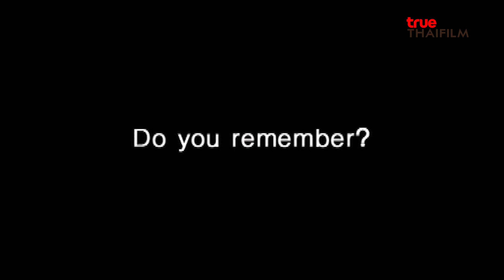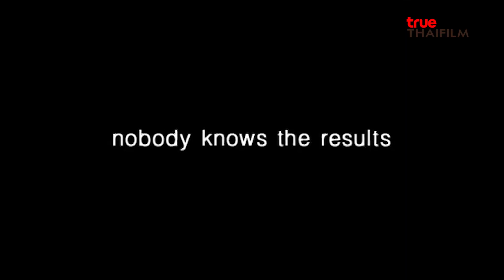🤪 TrueVisions มีแต่เรื่อง "FINAL SCORE 365 วัน ตามติดชีวิตเด็กเอ็นท์"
ภาพยนตร์แนวสารคดีเกี่ยวกับเรื่องราวมิตรภาพและความฝัน ของการเตรียมตัวสอบเข้ามหาวิทยาลัยของเด็กนักเรียนมัธยมสี่คนในปี พ.ศ. 2548

รับชมเต็มๆ ได้ในวันเสาร์ที่ 20 พฤษภาคม เวลา 17.40 น.
ทางช่อง True Thai Film หมายเลข 137,236 ปักหมุดรอชมกันได้เลยจ้า!